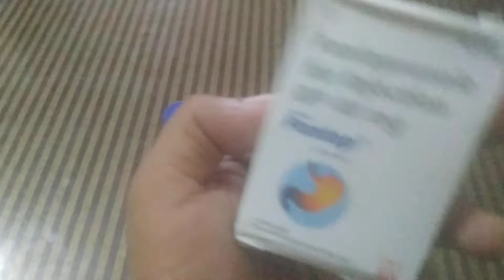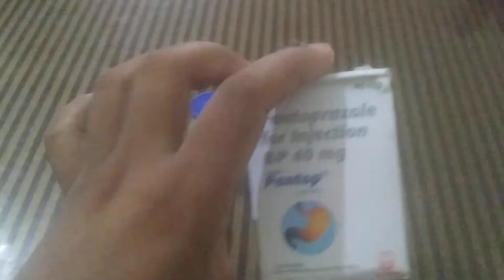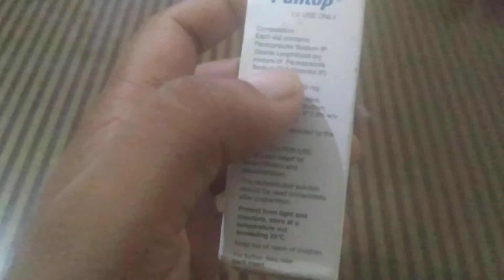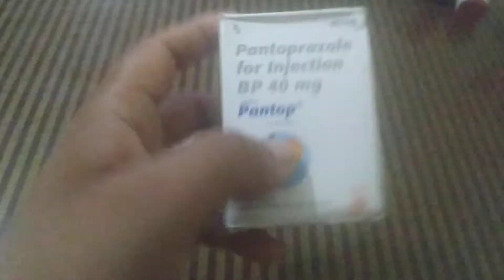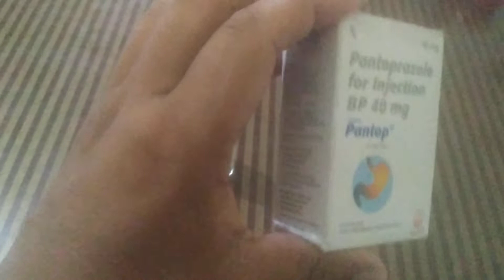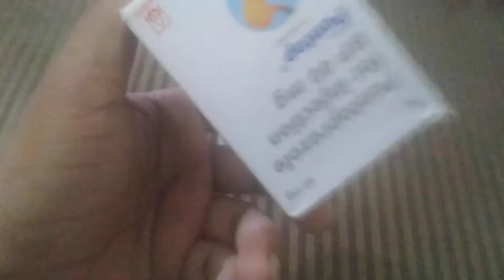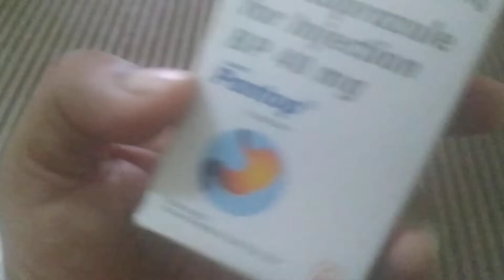किसी भी तरह का पेट गैस 5 मिनट मे असर दिखाएगा य़ह इंजेक्शन 100% effective